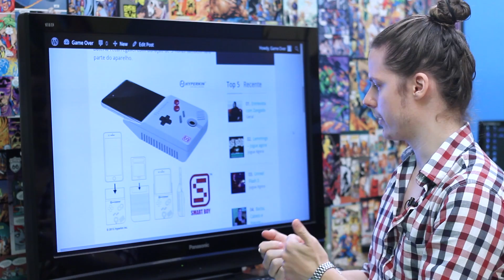Smart Boy será criado - VC VIU?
No dia primeiro de Abril uma das brincadeiras que apareceram na internet era o Smart Boy, um dispositivo que parecia a parte de baixo de um Game Boy antigo com espaço para um Iphone 6.

A ideia não parecia a mais absurda do mundo, e agora a empresa Hyperkin revelou que a brincadeira de primeiro de Abril não passou de um teste de mercado que foi bem aceito e o produto já está em desenvolvimento.

Vai funcionar assim, o dispositivo de fitas do Game Boy vai funcionar normalmente e os botões do aparelho também. Você vai poder acoplar seu Smartphone no Smart Boy e a tela do seu celular reproduzirá as imagens do jogo. Uma bateria recarregável com duração de 5 horas também fará parte do aparelho.

Inicialmente apenas o Iphone 6 será compatível com o Smart Boy, mas a empresa futuramente quer expandir para outros celulares.

A Hyperkin ainda não anunciou a data de lançamento e a Nintendo ainda não se pronunciou sobre o assunto.